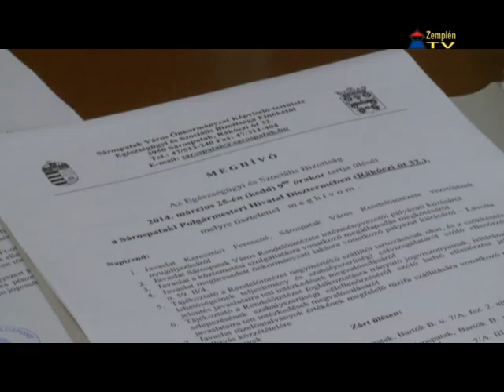Ülésezett a sárospataki Szociális és Egészségügyi Bizottság